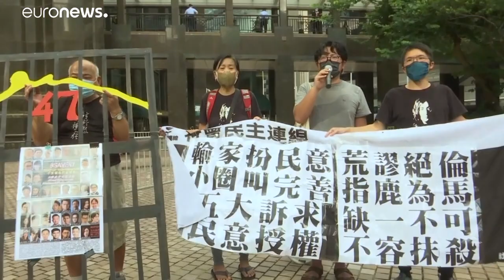Erste "patriotische" Wahlen in Hongkong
In der chinesischen Sonderverwaltungszone Hongkong haben am Sonntagmorgen die Abstimmungen für den Wahlausschuss 2021 begonnen.